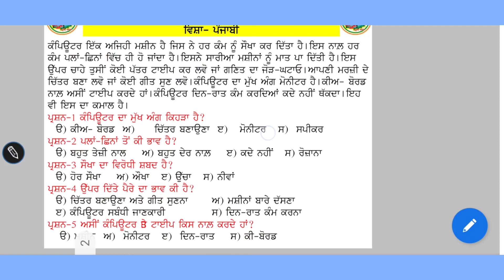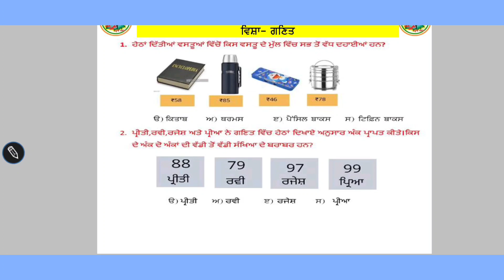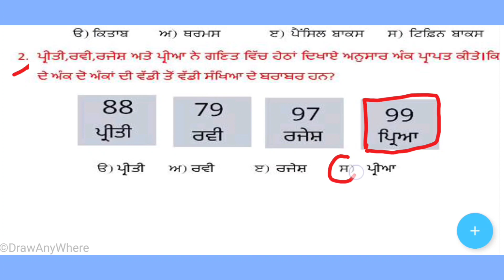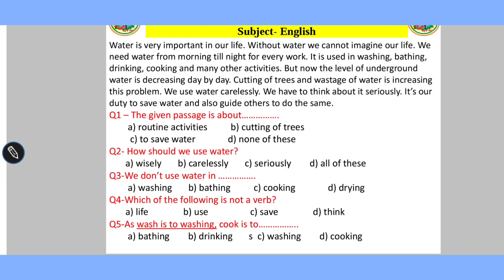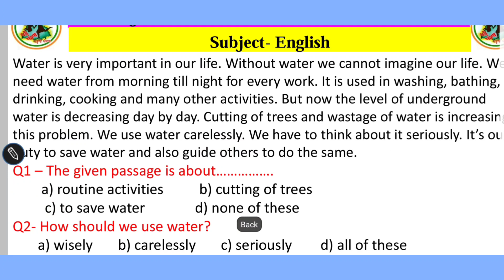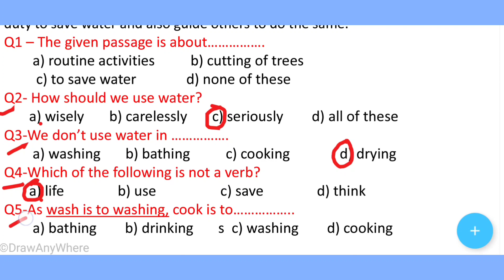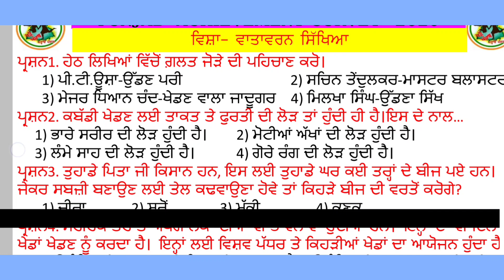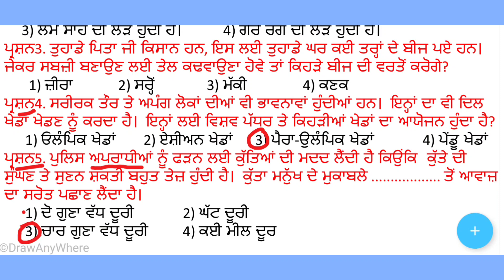ਅਭਿਆਸ ਸ਼ੀਟ-36# ਮਿਤੀ-10.10.2020#|| ਪੰਜਾਬ ਪ੍ਰਾਪਤੀ ਸਰਵੇਖਣ (PAS-2020)|| By-Virender Khehra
ਪੇਸ਼ਕਾਰੀ-ਵੀਰੇਂਦਰ ਸਿੰਘ ਖਹਿਰਾ, ਈ.ਟੀ.ਟੀ ਅਧਿਆਪਕ ਸਰਕਾਰੀ ਪ੍ਰਾਇਮਰੀ ਸਕੂਲ ਫ਼ਤਿਹਪੁਰ ਕੰਨੀਆਂ, ਬਲਾਕ-ਧਰਮਕੋਟ 1,ਮੋਗਾ।
ਸਕੂਲ ਸਿੱਖਿਆ ਵਿਭਾਗ ਪੰਜਾਬ (ਪ੍ਰਾਇਮਰੀ) ਵੱਲੋਂ,
ਪੰਜਾਬ ਪ੍ਰਾਪਤੀ ਸਰਵੇਖਣ(PAS-2020) ਦੀ ਤਿਆਰੀ ਲਈ
 ਜ਼ਾਰੀ ਅਭਿਆਸ ਸੀਟਾਂ ਦੇ ਹੱਲ ਦੀਆਂ ਵੀਡਿਓ ਦੇ